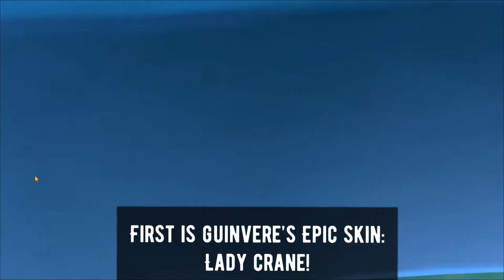Top 4 Upcoming Skins in Mobile legends | Dragon Emperor 03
Here are some of the upcoming skins in mobile legends!